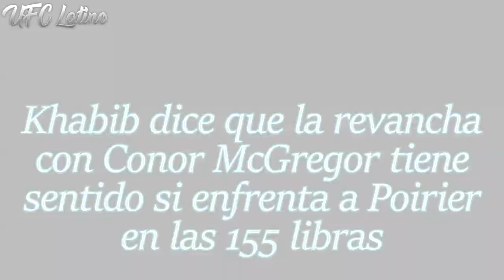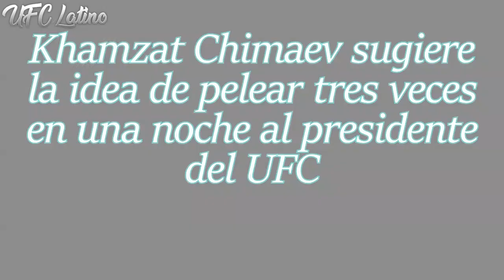Justin Gaethje PLANEA ARRUINAR los PLANES para Khabib | Nurmagomedov SOBRE REVANCHA con McGregor